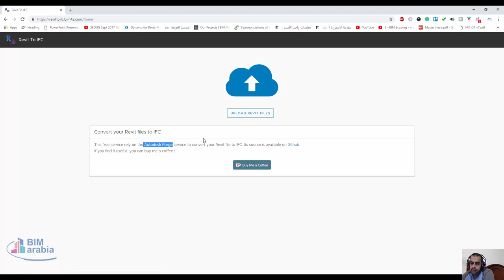تحويل الريفيت ل ifc